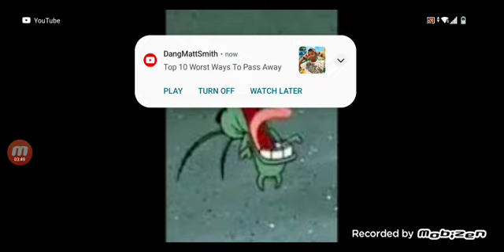plankton sings before I forget